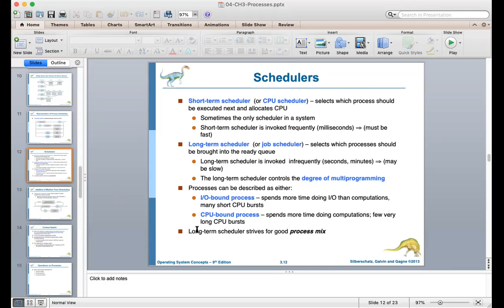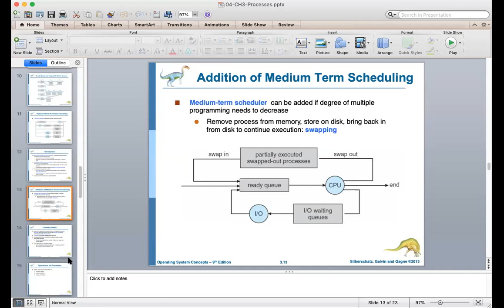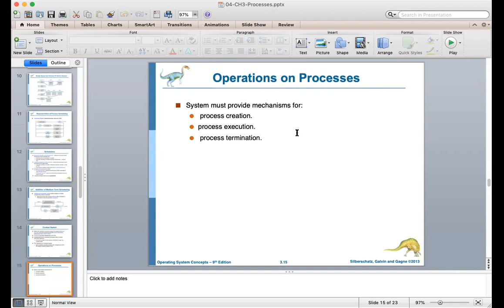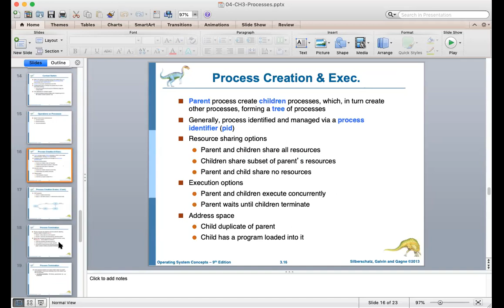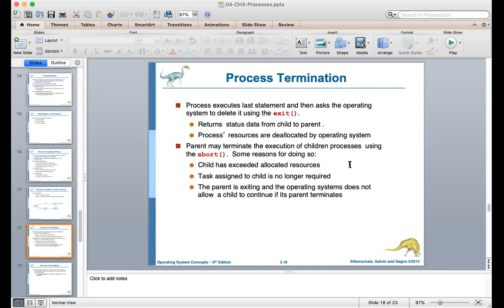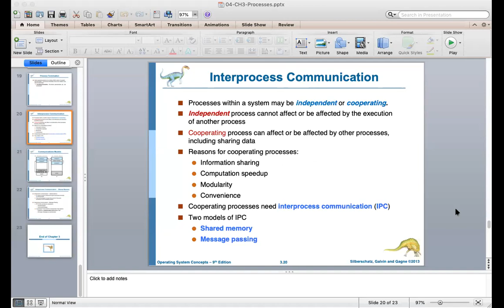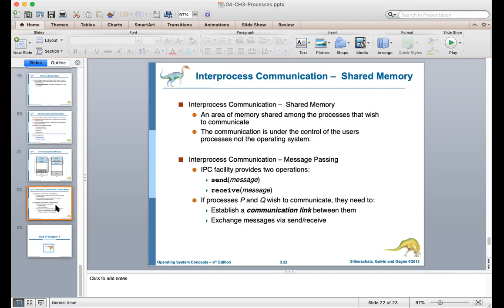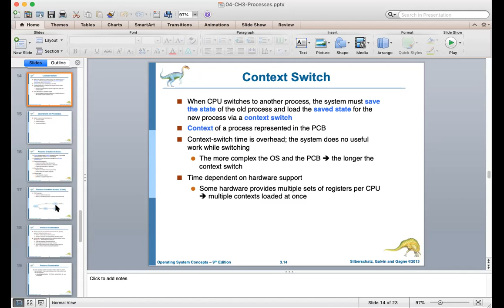process part 2----Dr.Moyawiah Al-Shannaq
Dr.Moyawiah Al-Shannaq
CS 130
OS